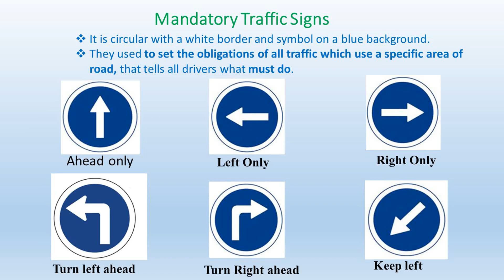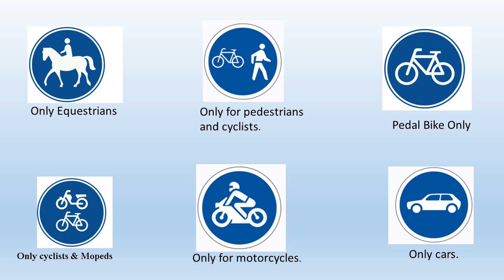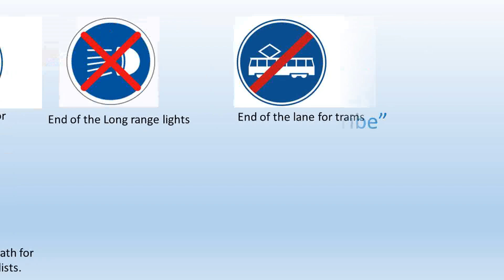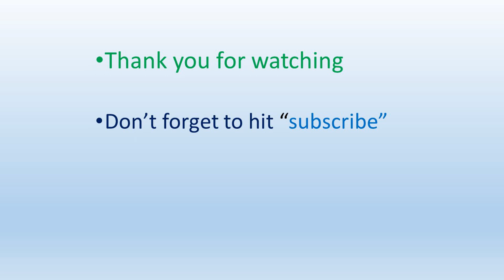Driving License, Mandatory Traffic Signs